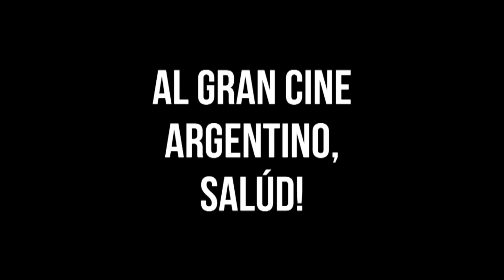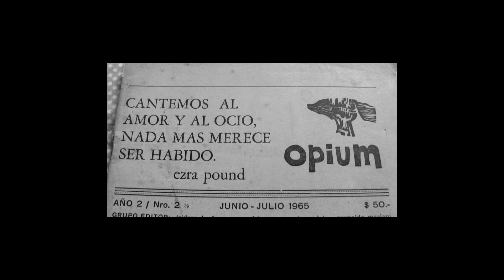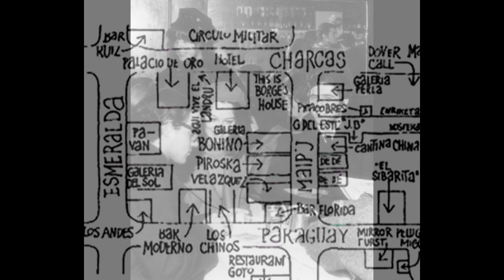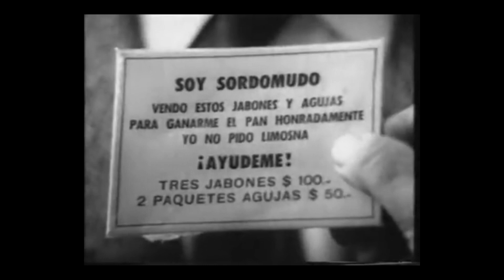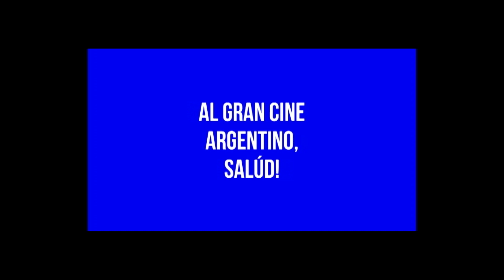Matineé barrilete nº 2, 2x1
para comunicarse con nosotros:
estamos en Twitter/ ahora X: @algrancinearg